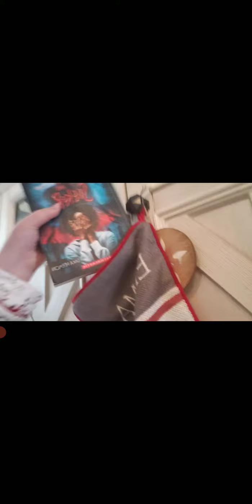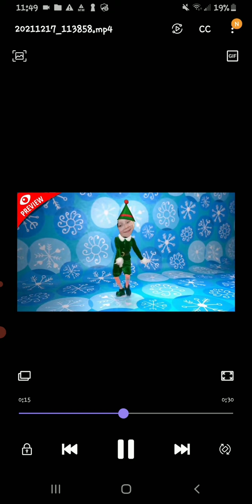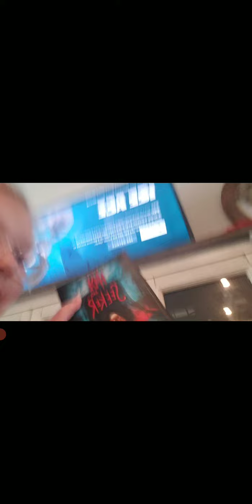Christmas Video elf yourself